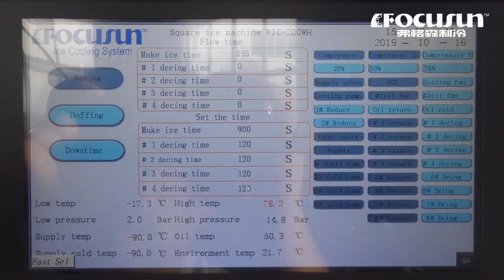弗格森日產20噸顆粒冰機-食品級方冰機